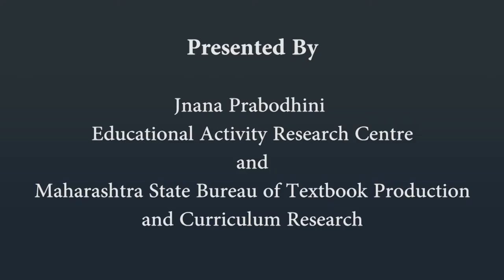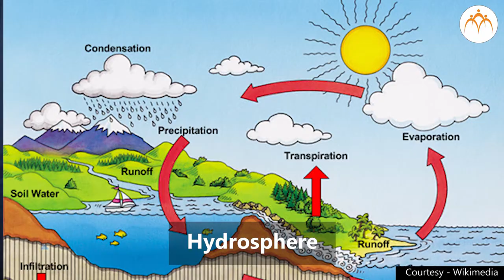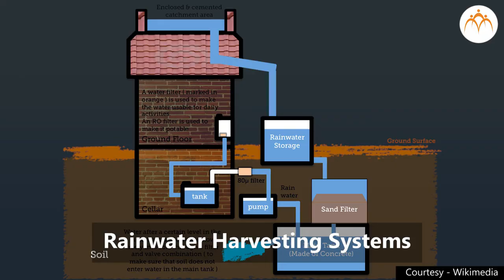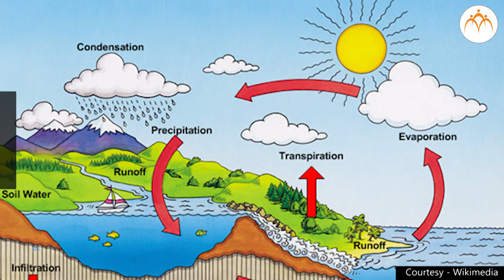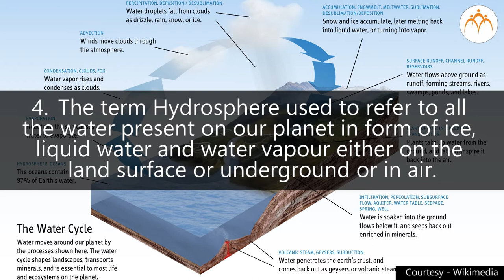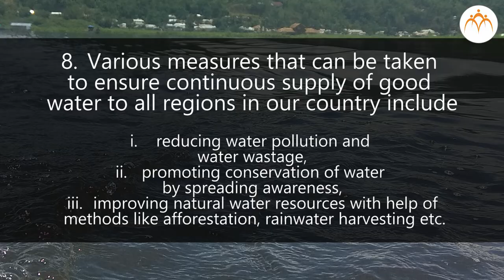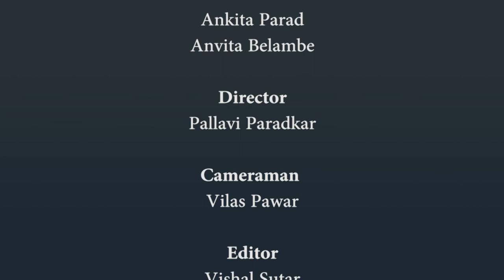Natural Resource - Water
Natural Resource - Water, 6th,Science,Jnana Prabodhini,Maharashtra Board,